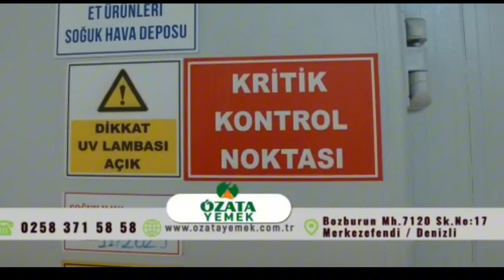İki Yiğit Halil Esendağ / Selçuk Duracık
Halil Esendağ "Önce seni assınlar Selçuk sen bana dayanamazsın"